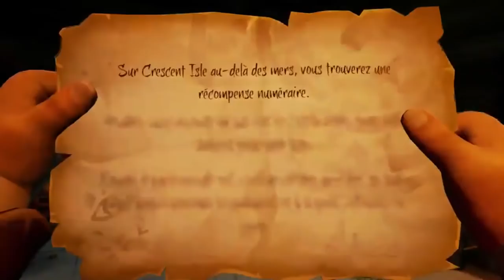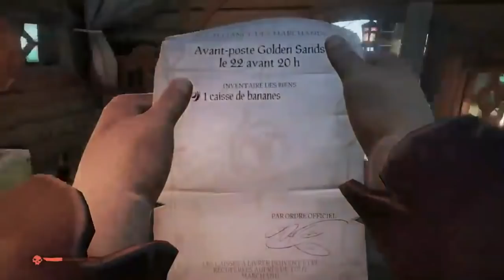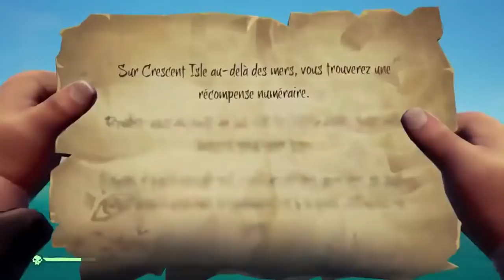Sea of Thieves - LET'S PLAY FR #9